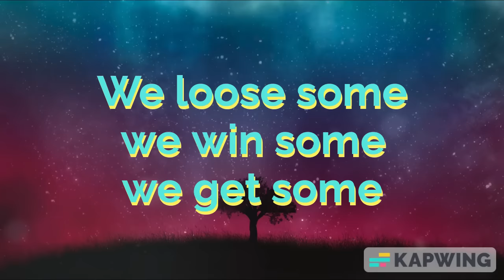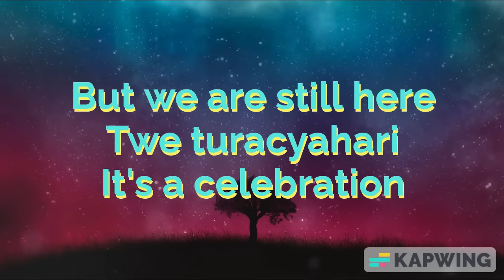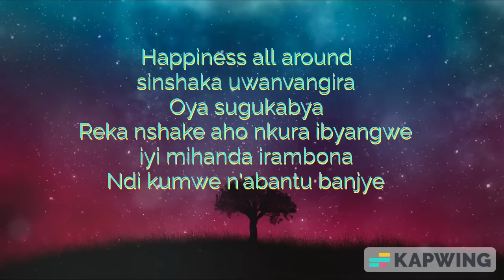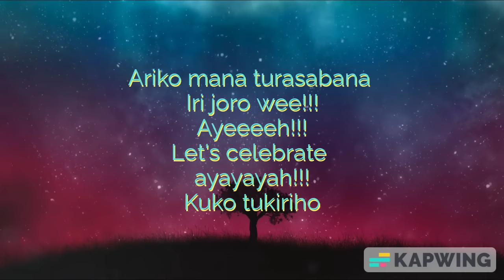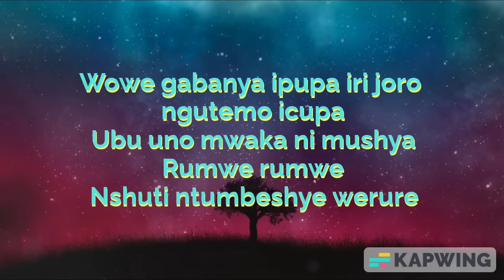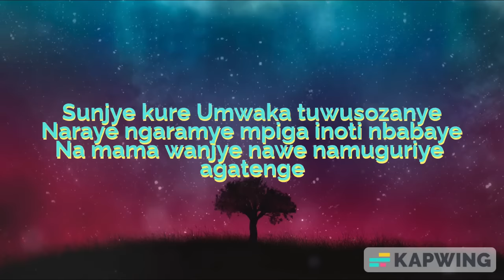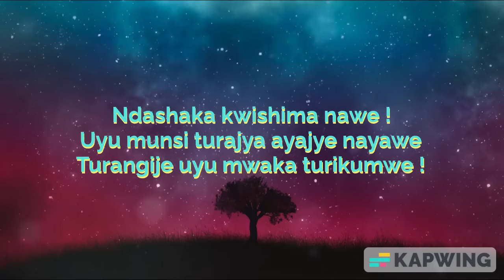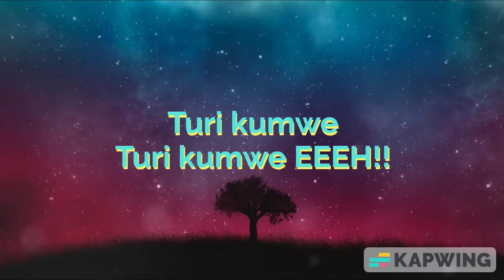Deejay Pius ~ BONANE (Turawusoza) Ft AlynSano & Bushali [Lyrics ]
Wing Version
Deejay Pius ~ BONANE (Turawusoza) Ft @AlynSano & @Bushali Visualiser.